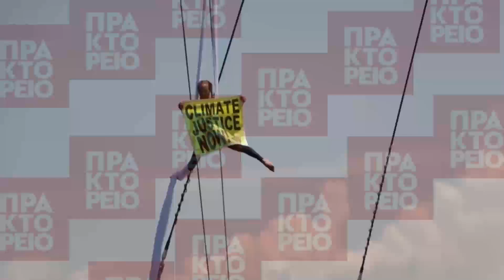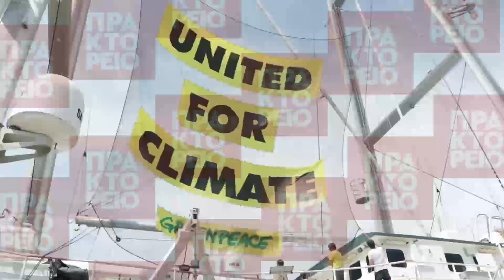Ολοκληρώθηκε στην Κέρκυρα το ελληνικό τμήμα της περιοδείας «Μαζί για το Κλίμα» του Rainbow Warrior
Δεκατρείς πρωτοβουλίες και συλλογικότητες πολιτών από όλη την Ελλάδα ενάντια στις εξορύξεις υδρογονανθράκων συναντήθηκαν στο πλοίο σύμβολο της Greenpeace στο λιμάνι της Κέρκυρας για να μοιραστούν την εμπειρία τους και να συζητήσουν τα επόμενα βήματα για κοινή δράση. Με το βλέμμα στραμμένο τους επόμενους μήνες στη μαζική κινητοποίηση πολιτών, συλλογικοτήτων, φορέων, μαθητών και εργατικών συνδικάτων σε όλο τον κόσμο για την αντιμετώπιση της κλιματικής κρίσης, η παρουσία του Rainbow Warrior στη χώρα μας στέλνει ένα σαφές μήνυμα: το ελληνικό κίνημα ενάντια στις εξορύξεις υδρογονανθράκων ενδυναμώνεται αποτελώντας μέρος του παγκόσμιου κλιματικού κινήματος.πηγή: Greenpeace